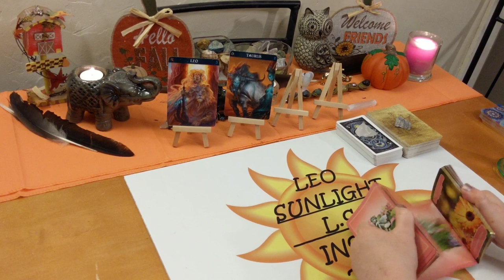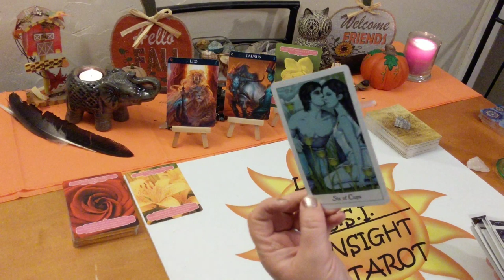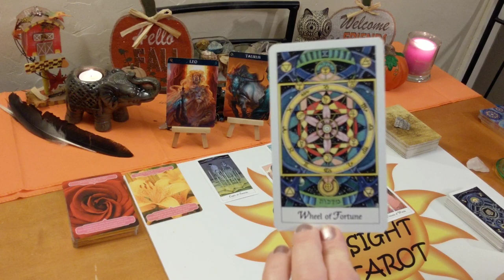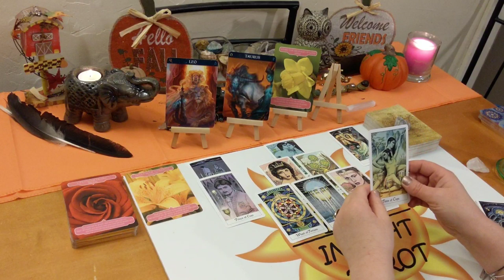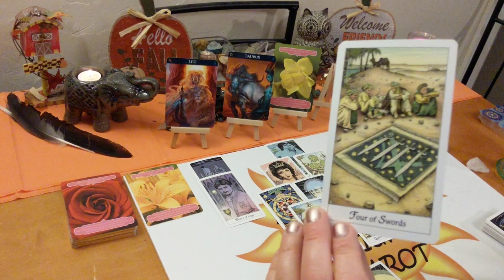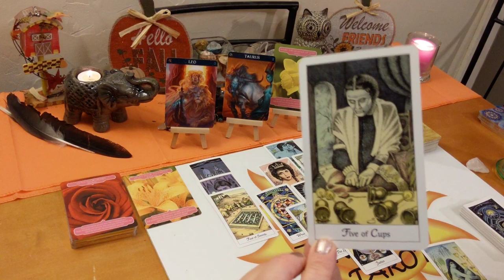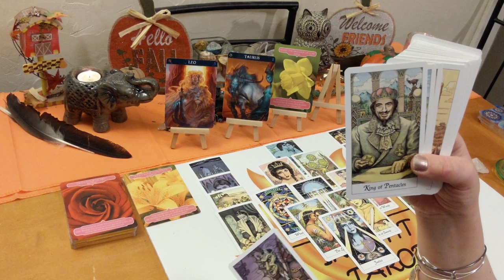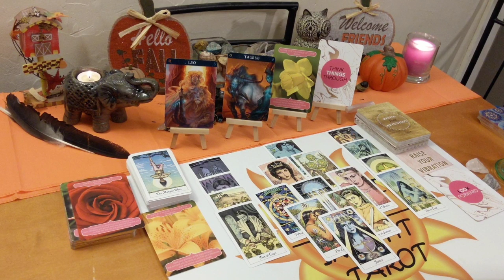Leo♌ Tarot Forecast 💃Raise Your Vibration, Soulmate Coming In💗 November 2019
♌Leo♌ Tarot & Oracle Card Forecast for November 2019. A look at what is going on in your life right now be it love or general. I’ll give you the messages you need to hear through intuition & spirit. This reading may be about love, career & finances or friends & family. The actual situation, advice for you & possible outcome. All clarified with Tarot & Oracle cards. I will read the cards as I am led to, so you never know what you will get! Clarity, hope, faith & optimism is what I give along with honesty & truth. Giving you what you need to make the right choices & decisions in your life.

🎴Decks used:
Barbiere Zodiac Oracle – Barbara Moore
Flower Therapy – Doreen Virtue
Cosmic Tarot – Norbert Losche
Divine Energy – Sonia Choquette